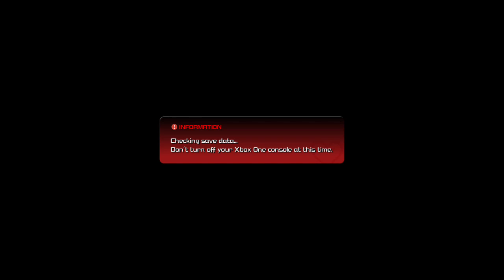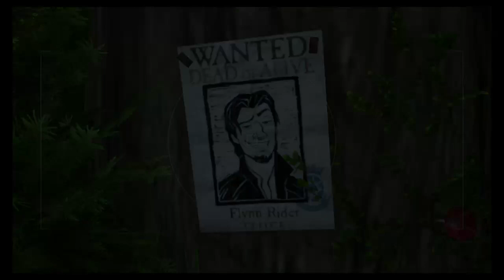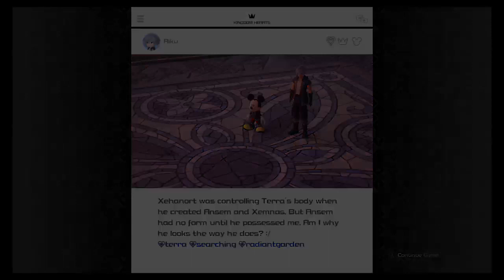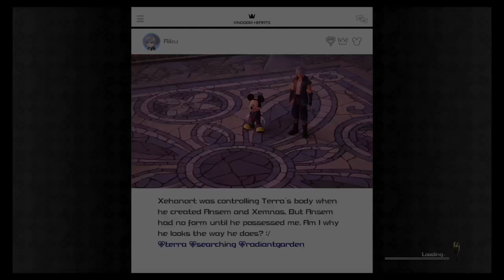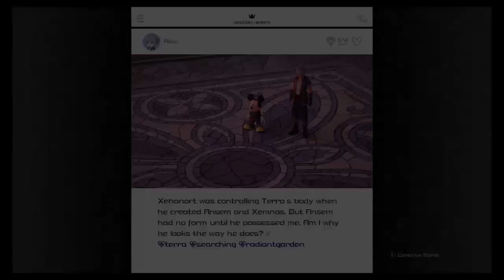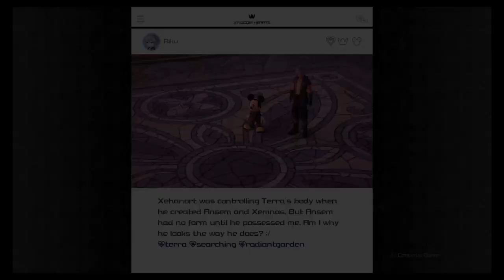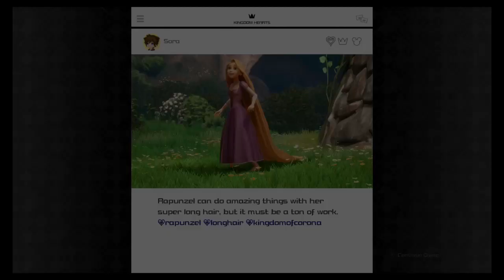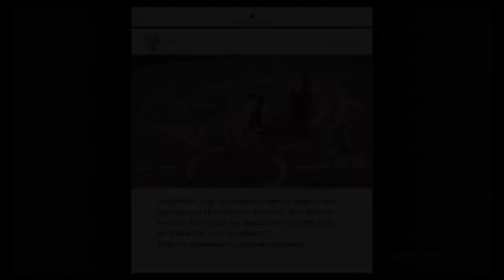KH 3 The Unyielding Heart Challenge Part 3 (All Pro Codes Critical Lvl 1)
Sorry For The Short VOD I Had Other Things I Had To Do That Day But I Really Wanted To At least Reach The Next Area Before Quitting But I Ran Out Of Time
Chapters:
0:00 START
4:50 FLUFF HEARTLESS FIGHT
13:08 SUCCESSFUL ATTEMPT
31:20 STRUGGLE AT THE FOREST HILLS
56:32 THE FIRST NOBODY FIGHT
1:04:16 SUCCESSFUL ATTEMPT
1:24:10 STRUGGLING IN DARK FOREST
1:44:20 PROGRESS
1:55:42 TROUBLE IN THE MINES
2:26:14 QUITTING FOR NOW